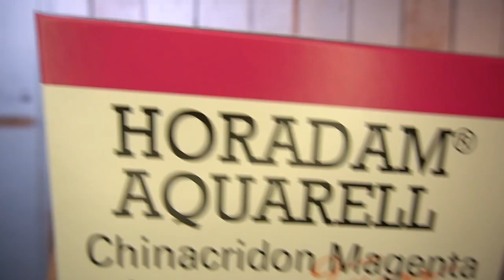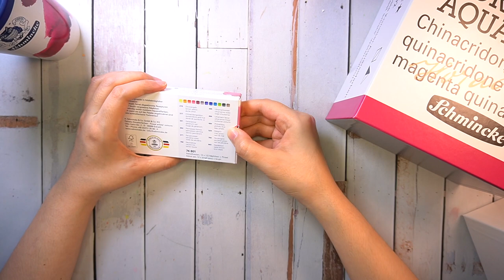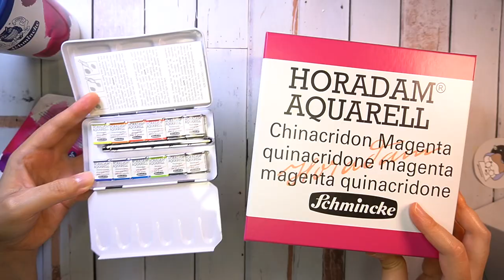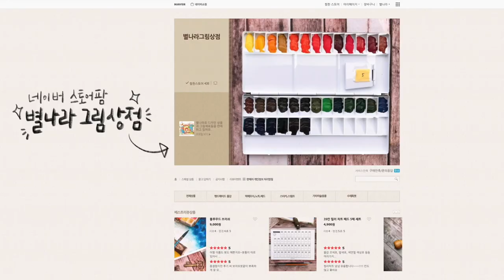쉬민케 스페셜 에디션 같이 뜯어 봐요✨😍(선물받음)/별나라⭐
📸CAMERA
🎤MIKE
RODE nt usb
🎬EDIT PROGRAM